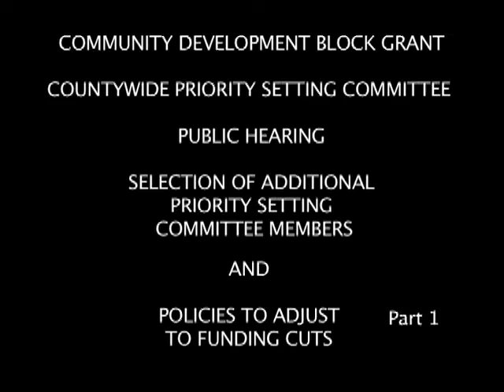Community Development Block Grant - Meeting February, 16 2012 - Part 1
COMMUNITY DEVELOPMENT BLOCK GRANT
COUNTYWIDE PRIORITY SETTING COMMITTEE
PUBLIC HEARING
SELECTION OF ADDITIONAL PRIORITY SETTING COMMITTEE MEMBERS
AND
POLICIES TO ADJUST TO FUNDING CUTS
Thursday, February 16, 2012
7:00 p.m.
Council Chambers
San Rafael City Hall
1400 Fifth Avenue, San Rafael, California